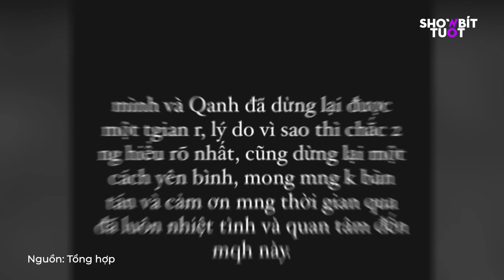NGÀY 24/11: LÂM NAM PHƯƠNG CHÍNH THỨC THEO CHỒNG-COUPLE GÀ BÔNG ĐÁNG YÊU NHẤT TÓP TÓP